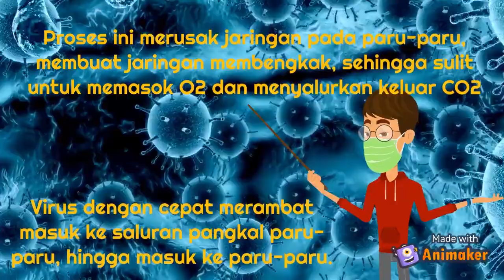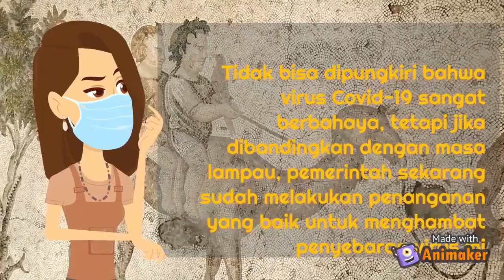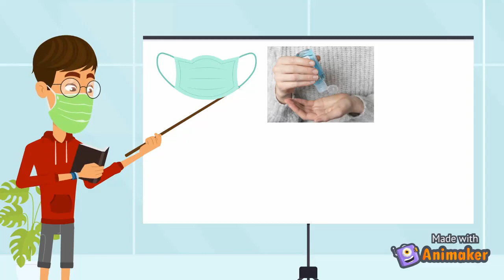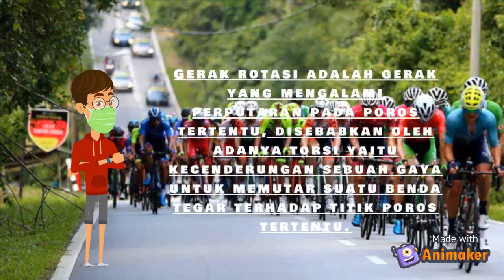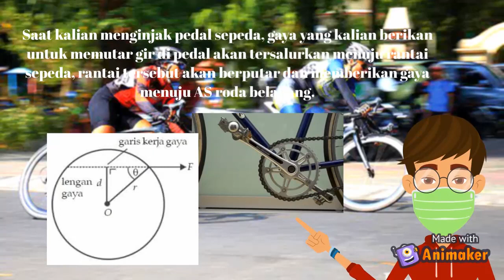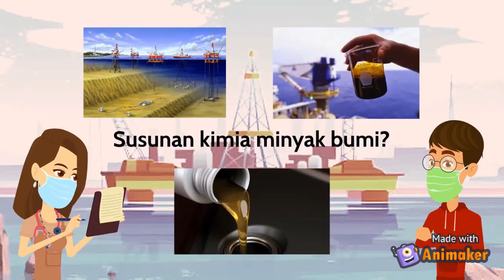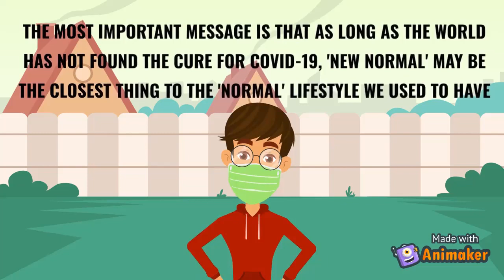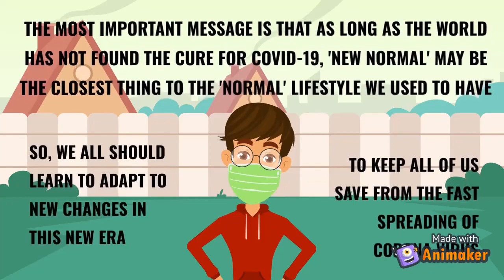Animasi Indonesia di Era New Normal Kel 4 XI MIPA 5 | IL 1 - Whiteboard Animation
Oleh:
Michael Emanuel (22)
Paula Della (26)
Vaelycia Michelle (32)